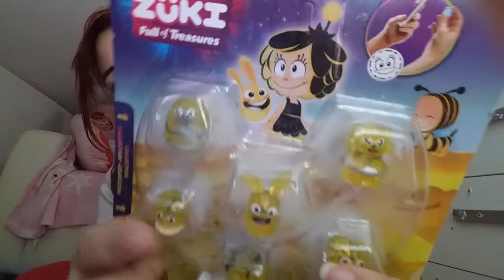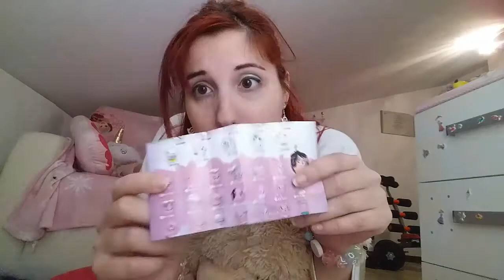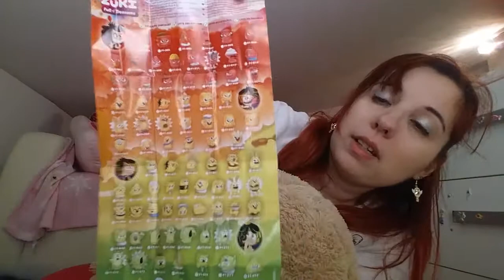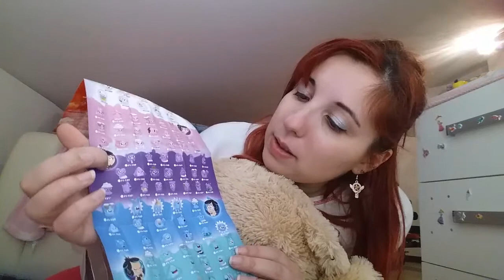LittleHaul HANAZUKI & plushes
io adoro questo bracciale, e sono stata davvero fortunata a trovare tutto in sconto~